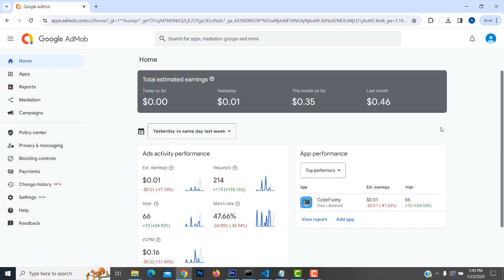How to Increase your Google AdMob Earning in Tamil